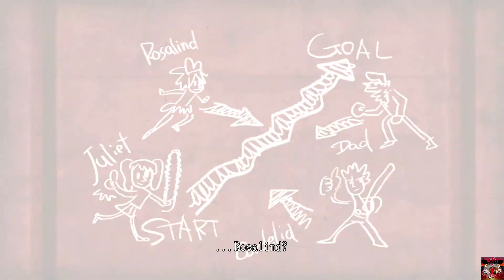LOLLIPOP CHAINSAW-Part 6-Rock’N’Roller zombie Lewis Legend